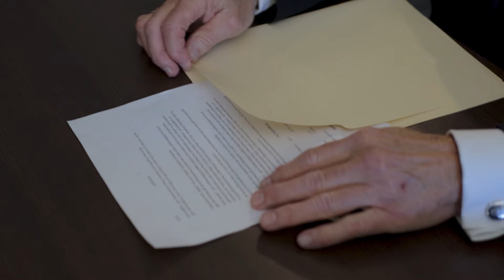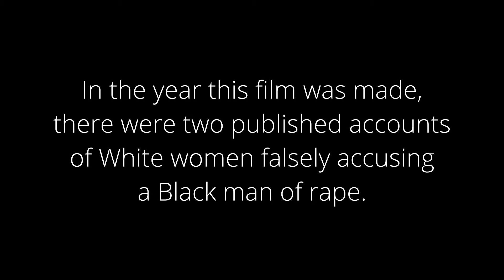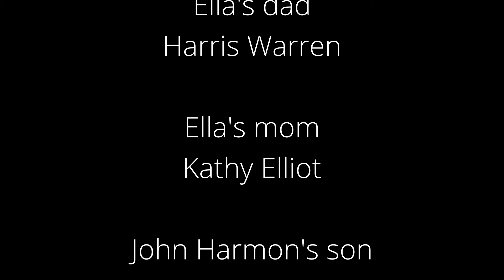With Prejudice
A young woman accuses a stranger of rape...the prosecutor soon becomes doubtful of her story